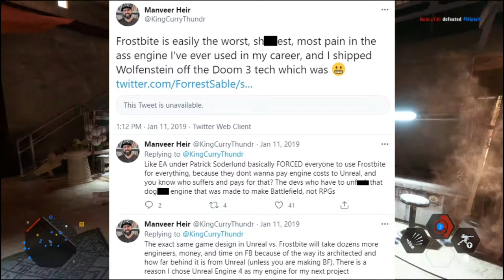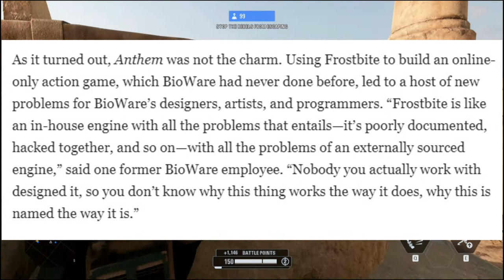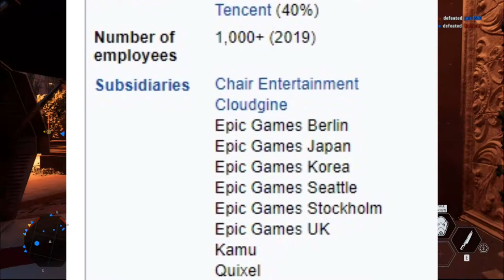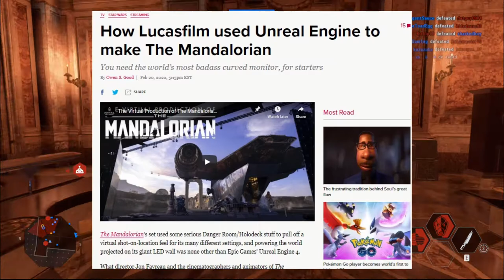Star Wars Battlefront 3 - Is it Inevitable?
Epic Games already has a relationship with Lucasfilm in licensing, marketing and production. Battlefront 2's free promo in the Epic Games store may be preparing the way for even more involvement from the publisher. Epic Games has shown an ability to develop and market popular shooters. Here's all the evidence suggesting Epic Games may be preparing to develop a Star Wars title, and why I think Battlefront 3 makes sense.

How the Frostbite Engine Became a Nightmare for EA in General, and BioWare in Particular

How Lucasfilm used Unreal Engine to make The Mandalorian